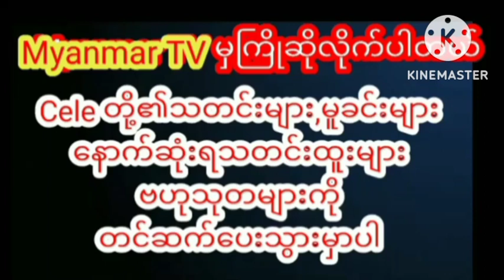မိသားစုနဲ့အတူဘဝကို အေးချမ်းစွာ ဖြတ်သန်းနေ တဲ့ မင်းသမီးမေထွဋ်ခေါင်myanmarcelenews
အနုပညာအလုပ်တွေ နဲ့ ရပ်နားပြီး မိသားစုနဲ့အတူဘဝကို အေးချမ်းစွာ ဖြတ်သန်းနေ တဲ့ မင်းသမီး “မေထွဋ်ခေါင်”